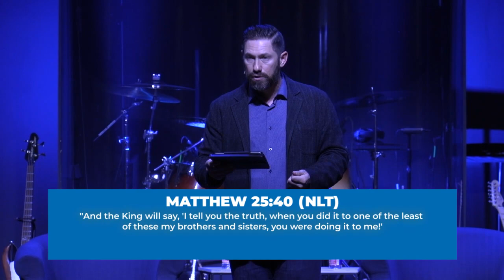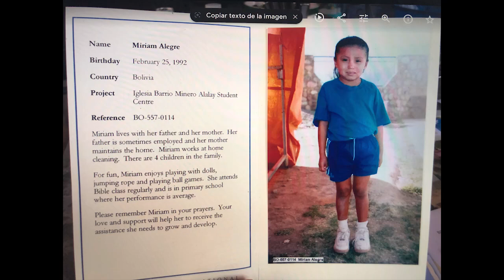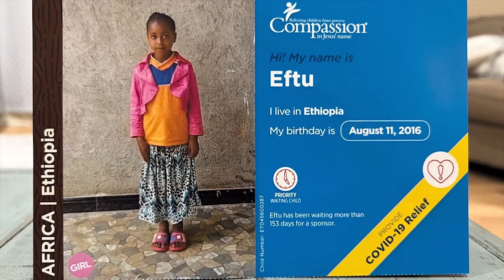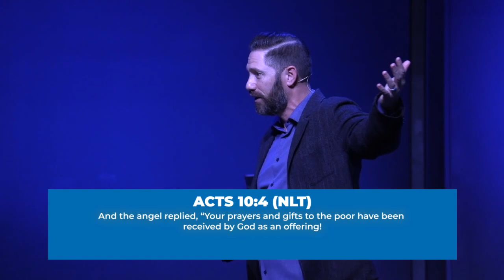Brandon Miller & Compassion International - Compassion Sunday - Family Life Church Lafayette LA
February 4, 2024 - Sunday Service Message